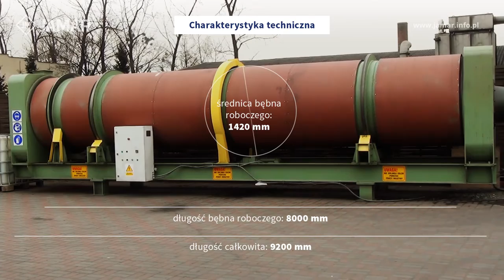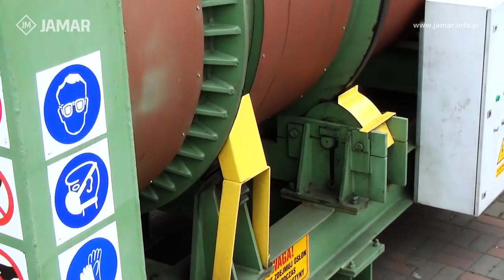Suszarnia Obrotowa, Suszarnia Bębnowa Jamar Częstochowa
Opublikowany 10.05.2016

SUSZARNIA OBROTOWA BSO 1420/8000

Jesteśmy producentem Bębnowych Suszarni Obrotowych służących do suszenia piasku, żwiru, dolomitu, koksu, antracytu, trocin, peletu i innych surowców, materiałów.

Na życzenie klienta przeprowadzamy próby laboratoryjne oraz przemysłowe materiałów.

Posiadamy możliwość przeprowadzenia analizy chemicznej materiału w akredytowanym laboratorium.

W ofercie posiadamy również nawęglacze, spieniacze na bazie antracytu oraz zasypki termoizolacyjne, masy do zamknięć suwakowych, zasypki odsiarczające.

Zachęcam do zapoznania się z naszą ofertą.